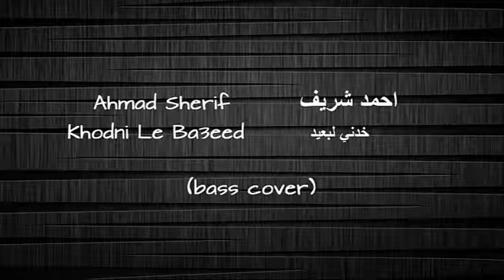Arabic Bass Cover ( Ahmad Sherif- Khodni Le Ba3eed)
Khodni Le Ba3eed for Ahmad Sherif ; Arabic song played bass cover by Rä Mi use a fame baphomet fretless.